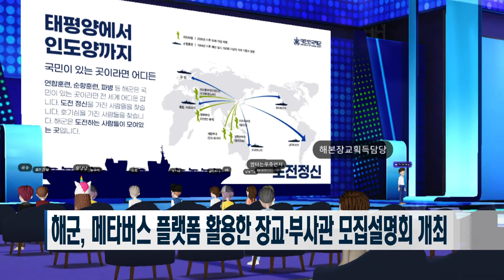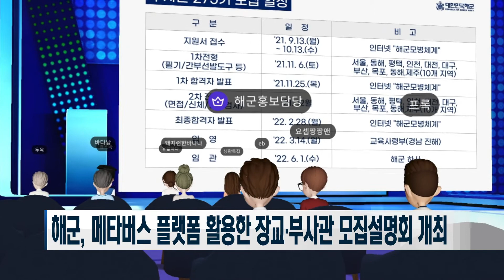9월 10일 국방단신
9월 10일 국방단신

1. 국방부 유해발굴감식단, 다부동전투 전사자 호국의 영웅 귀환행사

국방부 유해발굴감식단은 지난 9일, 서울 송파구 유가족 자택에서 호국의 영웅 귀환행사를 했습니다.
호국의 영웅 귀환행사는 6.25전쟁 당시 수습되지 못한 국군 전사자 유해의 신원을 찾아 가족의 품으로 모셔드리는 행사입니다.
이번에 귀환하신 고 하사 장재호님은 2000년 5월, 경북 칠곡에서 수습됐습니다.
고인은 22살의 젊은 나이로 6.25전쟁에 참전해 가장 치열했던 다부동전투에서 전사했습니다.

2. 해군, 메타버스 플랫폼 활용한 장교·부사관 모집설명회 개최

해군이 지난 8일,‘3차원 가상세계’메타버스 플랫폼으로 장교·부사관 모집 설명회를 개최했습니다.
메타버스 플랫폼에서는 참여자들이 자신만의 아바타를 이용해 가상 공간에서 서로의 관심사를 나누며 소통할 수 있습니다.
이번 설명회에서는 ‘해군에 가면 좋은가요?’라는 주제 아래 해군의 임무와 역할, 장교·부사관 복무 때 혜택,
향후 모집 요강 등을 소개한 뒤 질의응답 시간을 가졌는데, 해군 장교와 부사관을 희망하는 100여 명의 지원자가
개인 스마트폰을 활용해 각자 개성을 담은 아바타 형태로 참가했습니다.